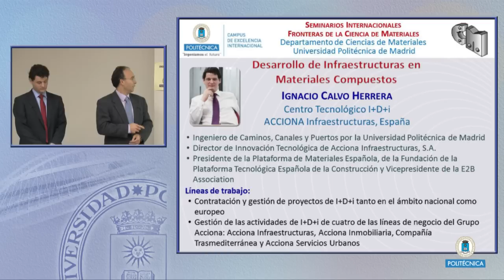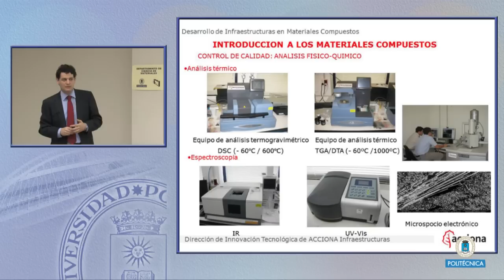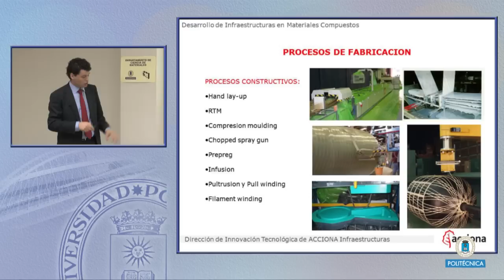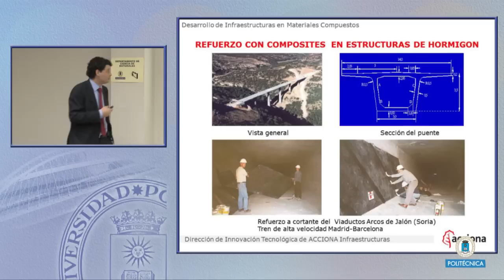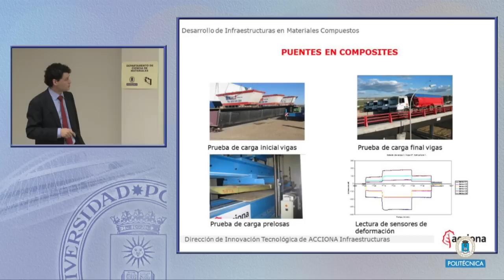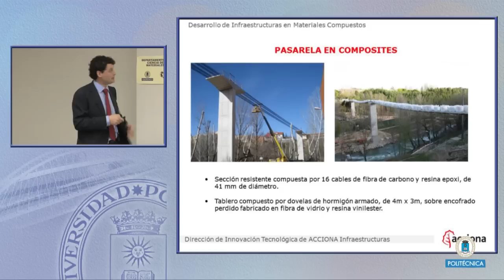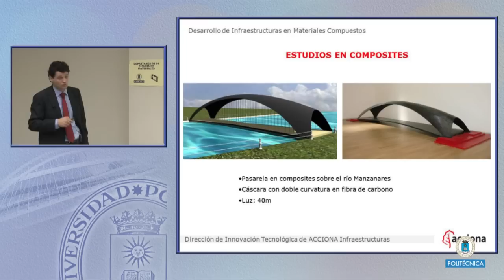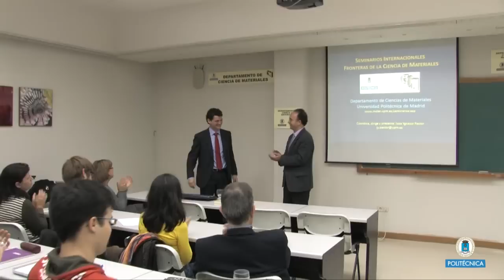SFCM 10/11 19: DESARROLLO DE INFRAESTRUCTURAS EN MATERIALES COMPUESTOS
IGNACIO CALVO HERRERA
    CENTRO TECNOLÓGICO I+D+I, ACCIONA INFRAESTRUCTURAS, ESPAÑA

Los materiales compuestos se han venido utilizando en la industria aeronáutica desde hace 50 años, pero es desde hace unos años cuando poco a poco se están abriendo paso en otros sectores como es el de la construcción.

Los materiales compuestos surgen de la unión de fibras de vidrio, carbono...que constituyen el refuerzo y se encargan de resistir los esfuerzos; y de matrices constituidas por resinas epoxi, poliéster...cuya función es transmitir los esfuerzos entre el refuerzo.

Estos materiales presentan excelentes propiedades mecánicas que pueden ser aprovechadas para el diseño y ejecución de estructuras que vienen siendo realizadas mediante los tradicionalmente conocidos hormigón y acero.

Actualmente la construcción hoy en día reclama cada vez nuevos elementos y procesos constructivos que permitan acometer, con mayor precisión y eficacia, empresas que hasta ahora resultan complicadas, costosas y difícilmente abordables. Por este motivo, surge la necesidad de construir con nuevos materiales que aporten, además de las citadas y necesarias propiedades mecánicas, otras cualidades que permitan reducir costes no sólo de fabricación y ejecución sino también de mantenimiento a lo largo de la vida útil de las estructuras.
El abanico de aplicación de estos materiales es muy amplio, pudiéndose desarrollar desde estructuras básicas como son puentes, barras de armado, forjados o escaleras; hasta elementos singulares como son pasarelas peatonales o cajones.

Cabe destacar algunas de las características más relevantes de las aplicaciones de materiales compuestos como son la Pasarela de Cuenca, realizado mediante el método de banda tesa con cables de carbono ejecutado en 3 vanos de 72 metros; o el puente carretero sobre la M-111 que tiene record mundial de luz de 14 m. También se han llevado a cabo numerosos refuerzos de estructuras ya existentes o en ejecución como el realizado en la Central de Compostilla en Ponferrada o en el circuito Motor Land de Alcañiz.
Seminarios Internacionales de Fronteras de la Ciencia de Materiales Aula de Seminarios Departamento de Ciencia de Materiales E. T. S. de Ingenieros de Caminos, UPM C/ Profesor Aranguren s.n. 28040 Madrid

 Vídeo Realizado por el Gabinete de Tele-Educación de la Universidad Politécnica de Madrid, grabado por el departamento ciencia de los materiales.